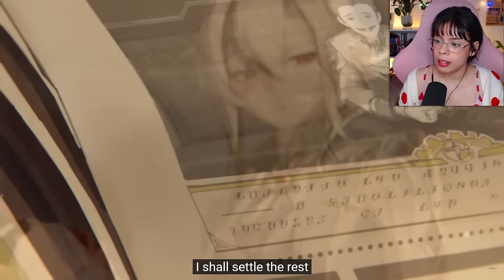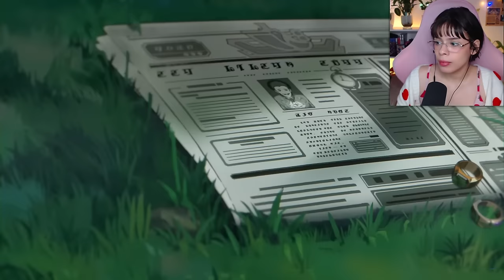FATHER LORE "The Song Burning in the Embers" + "Arlecchino: Sleep in Peace" Genshin Impact Reaction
"The Song Burning in the Embers" and "Arlecchino: Sleep in Peace" Animated Short and Teaser Reaction